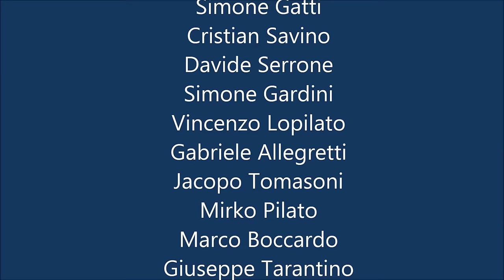Allievi A 96 Accademia Gaggiano - Festa scudetto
Gli Allievi A 96 dell'Accademia Gaggiano festeggiano il titolo di campioni 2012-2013 dopo una annata trionfale